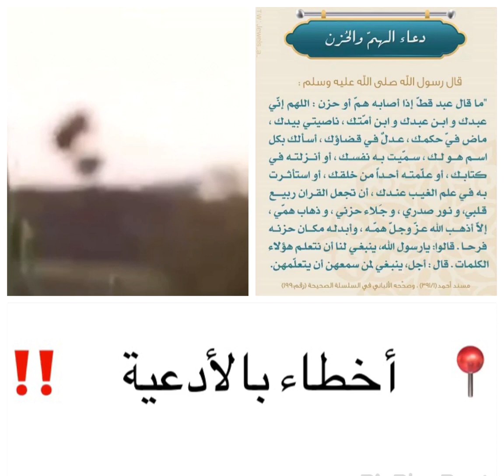📍 أخطاء بالأدعية ‼️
قَالَ رَسُولُ اللَّهِ صَلَّى اللَّهُ عَلَيْهِ وَسَلَّمَ : " مَا أَصَابَ أَحَدًا قَطُّ هَمٌّ، وَلَا حَزَنٌ، فَقَالَ : اللَّهُمَّ إِنِّي عَبْدُكَ، ابْنُ عَبْدِكَ، ابْنُ أَمَتِكَ، نَاصِيَتِي بِيَدِكَ، مَاضٍ فِيَّ حُكْمُكَ، عَدْلٌ فِيَّ قَضَاؤُكَ، أَسْأَلُكَ بِكُلِّ اسْمٍ هُوَ لَكَ ؛ سَمَّيْتَ بِهِ نَفْسَكَ، أَوْ عَلَّمْتَهُ أَحَدًا مِنْ خَلْقِكَ، أَوْ أَنْزَلْتَهُ فِي كِتَابِكَ، أَوِ اسْتَأْثَرْتَ بِهِ فِي عِلْمِ الْغَيْبِ عِنْدَكَ أَنْ تَجْعَلَ الْقُرْآنَ رَبِيعَ قَلْبِي، وَنُورَ صَدْرِي، وَجِلَاءَ حُزْنِي، وَذَهَابَ هَمِّي إِلَّا أَذْهَبَ اللَّهُ هَمَّهُ وَحُزْنَهُ، وَأَبْدَلَهُ مَكَانَهُ فَرَحًا ". قَالَ : فَقِيلَ : يَا رَسُولَ اللَّهِ، أَلَا نَتَعَلَّمُهَا ؟ فَقَالَ : " بَلَى، يَنْبَغِي لِمَنْ سَمِعَهَا أَنْ يَتَعَلَّمَهَا ".